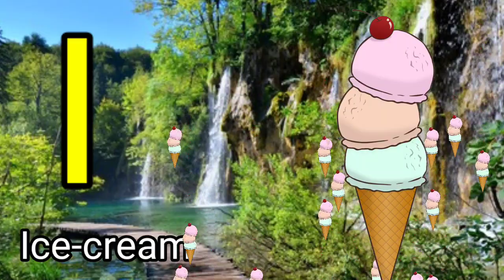A for apple | अ से अनार | abcd | phonics song | a for apple b for ball c for cat | abcde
Your quiry
a for apple
abcdefg
english alphabet
abcd cartoon
a for apple bi for boy
alphabet songs
a for apple a for ant
nursery rhymes

abcd varnamala
abcd varnamala
english varnamala
english alphabet
A for apple
kids alphabet

 एबीसीडी
वर्णमाला